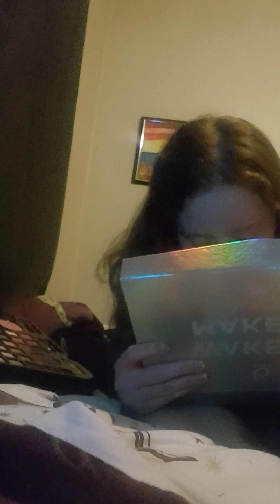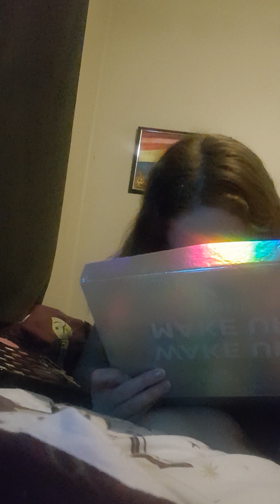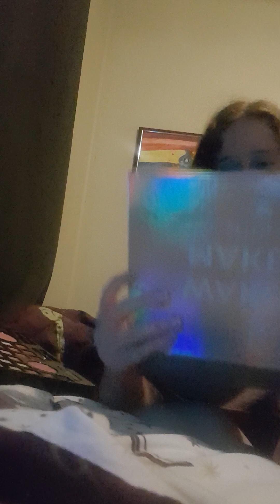Trying eyeliner for the first time, looks a disaster but we are just going to accept it lol🤣